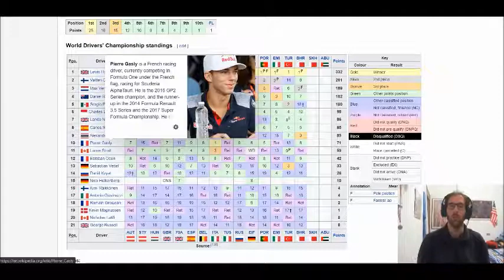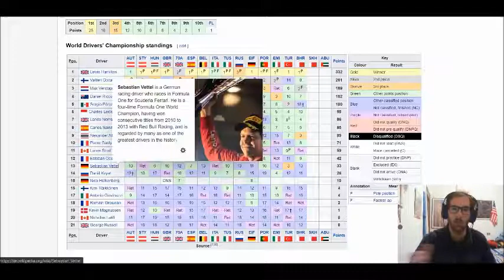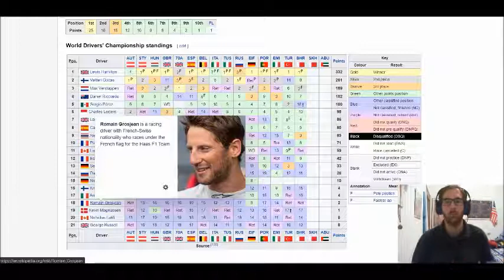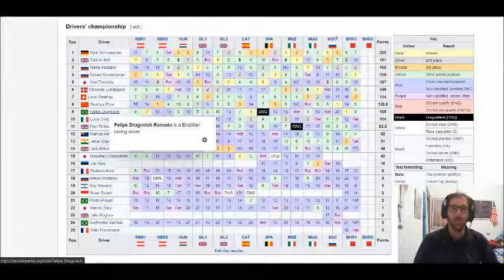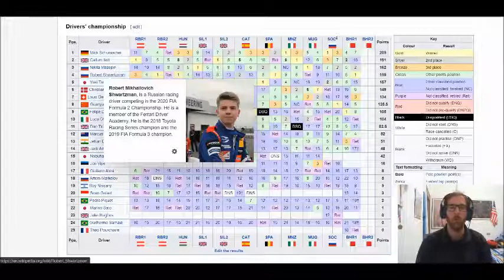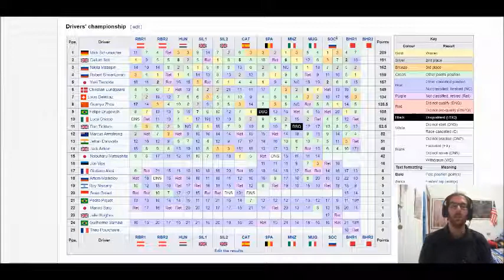Hamilton vince in Bahrain, ma il vero vincitore è Grosjean, illeso dopo un incidente drammatico